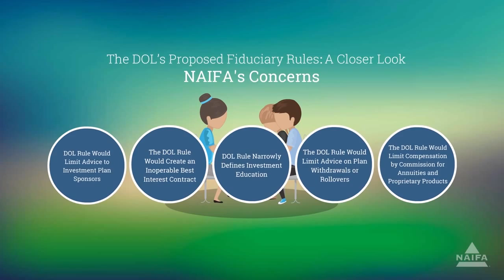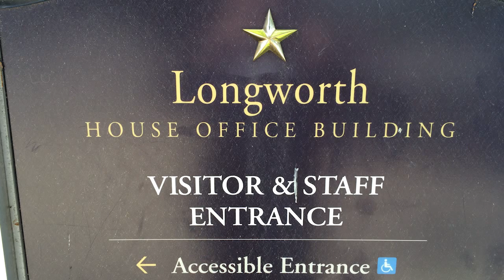NAIFA Indiana Advocacy